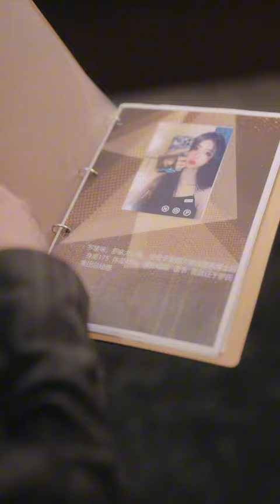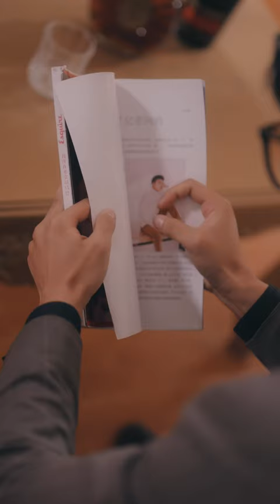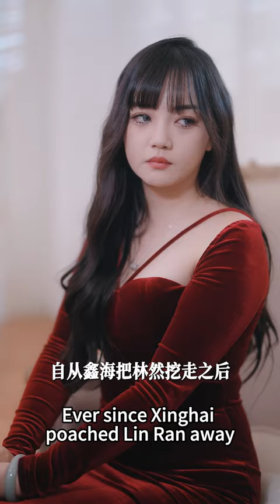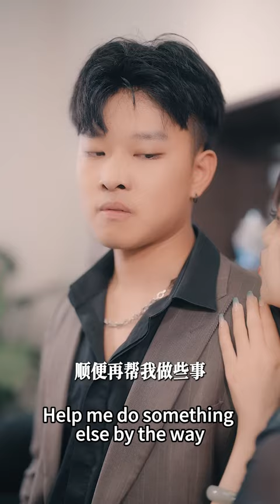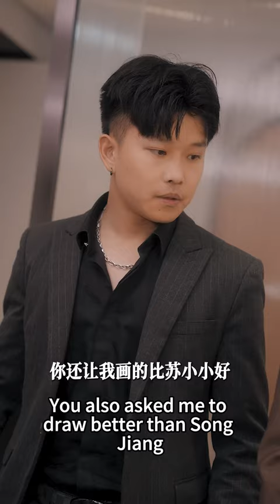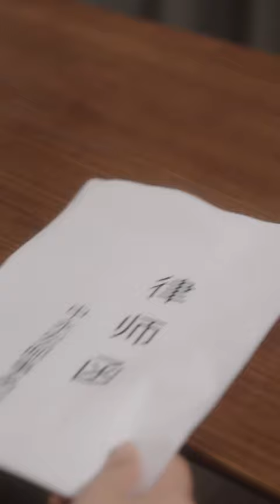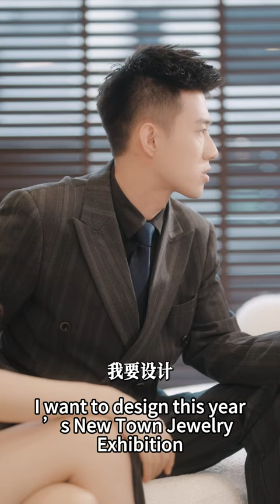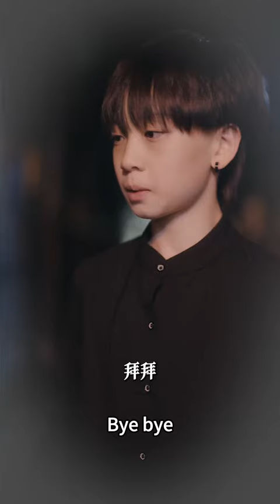[MULTI SUB]被迫嫁給只喜歡男人的總裁，沒想到總裁婚後卻英勇無比！直接變成欲求不滿的小狼狗，悶騷還愛臉紅！喜歡男人是他最大的谎言!